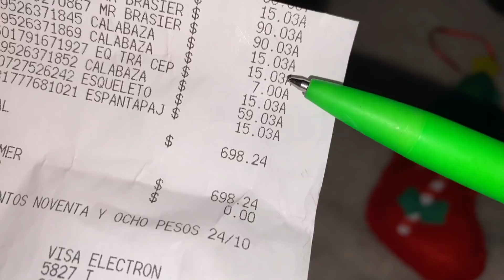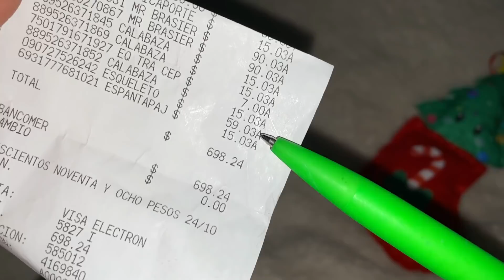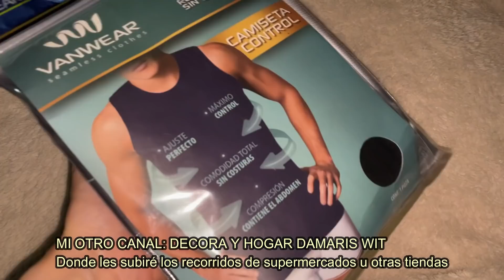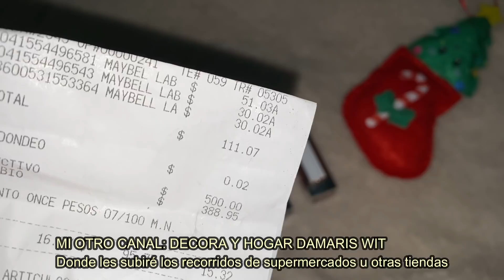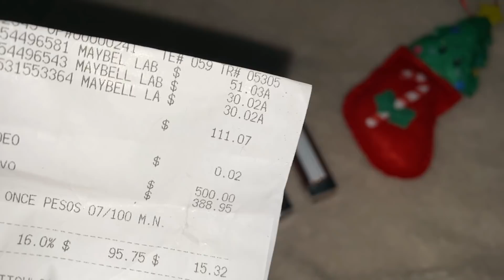COMPRE ésto en las liquidaciones de Walmart México